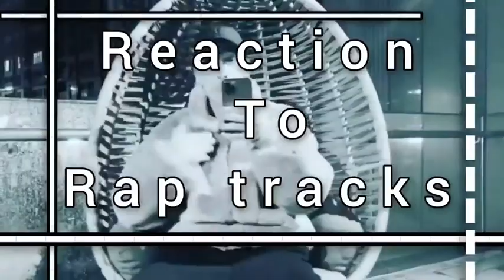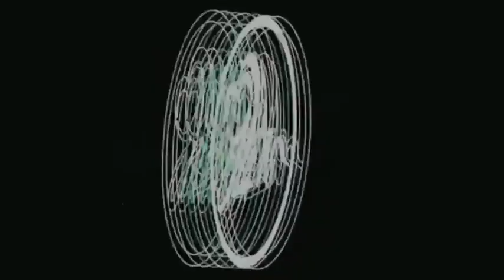ری اکشن آهنگ 2جا از حصین ابلیس